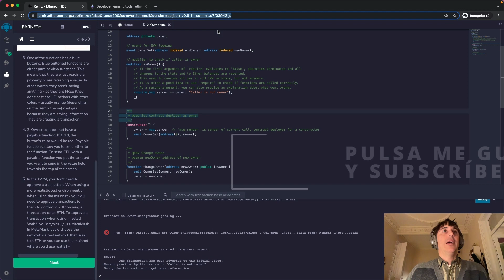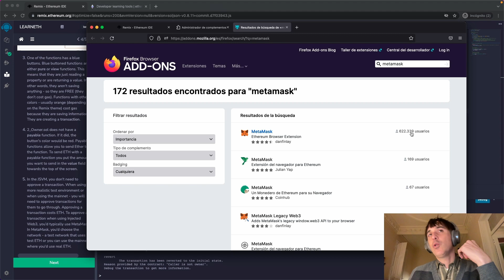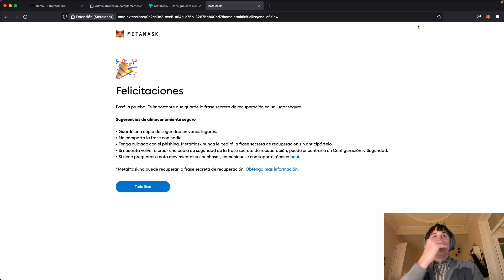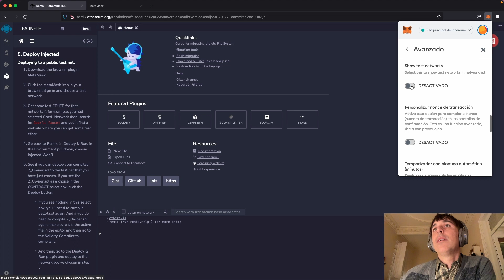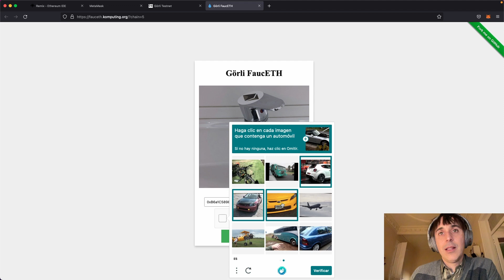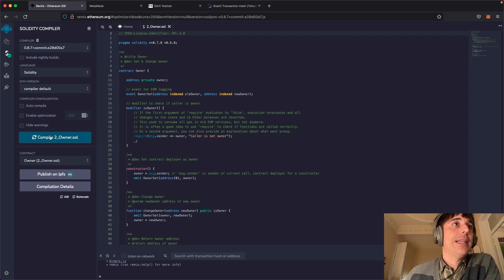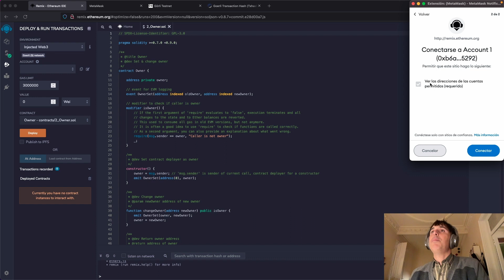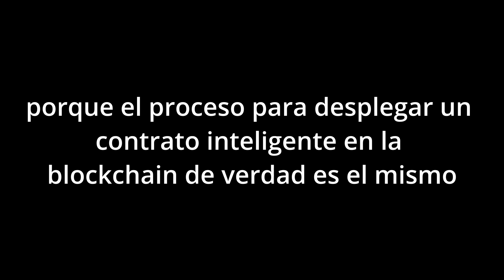Conectando Remix IDE con Metamask para subir contratos inteligentes a Ethereum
Por primera vez me abro una cartera en Metamask y la utilizo para desplegar un contrato inteligente en la red de pruebas de Ethereum